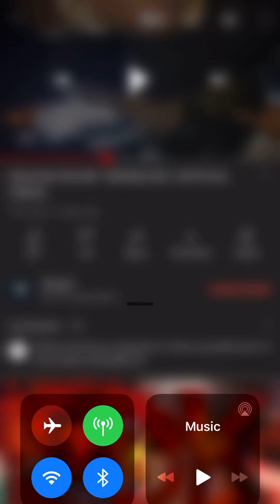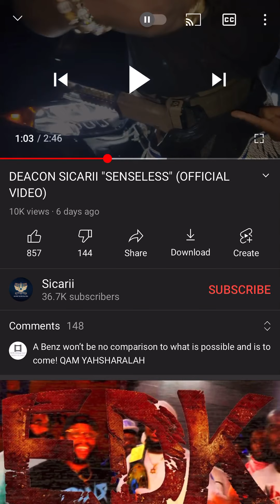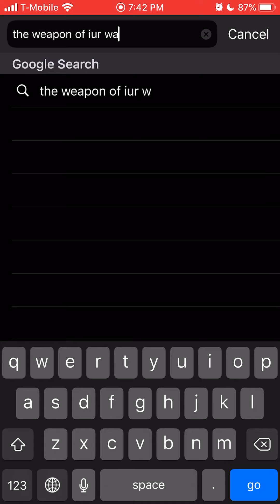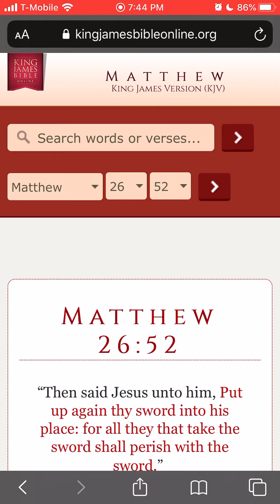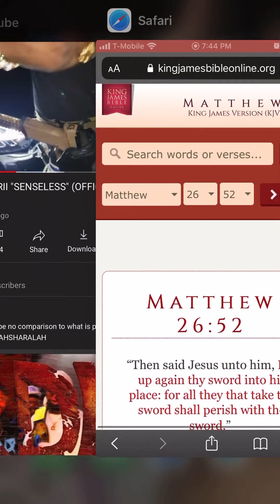These Guys Are Carnal